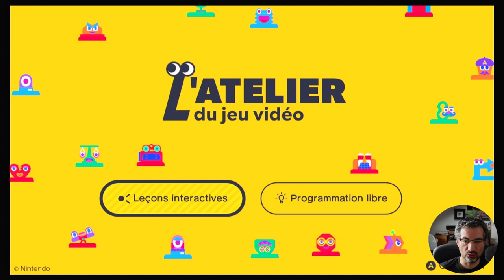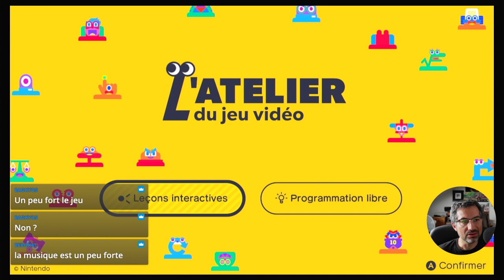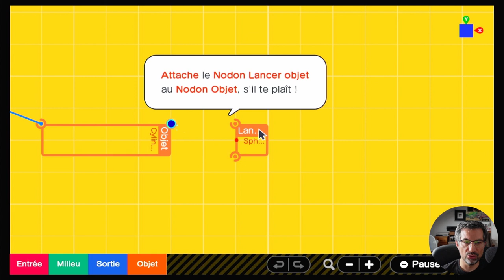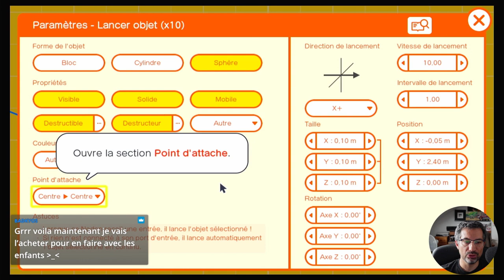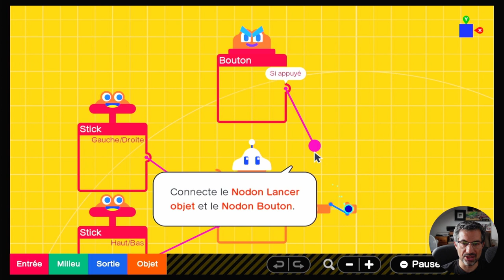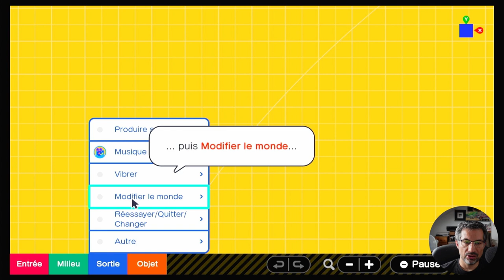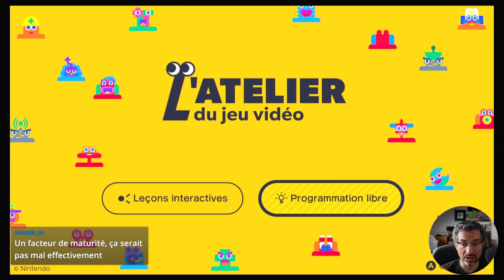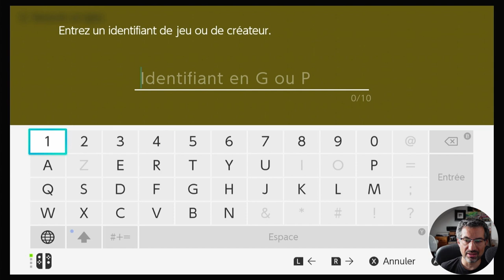CALM #46 - Atelier du Jeu (Game Builder Garage) sur Switch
Après un live éclair, voici un CALM consacré à l'Atelier du Jeu Video de Nintendo.

Je vous montre un peu son fonctionnement et je vous donne mon avis.